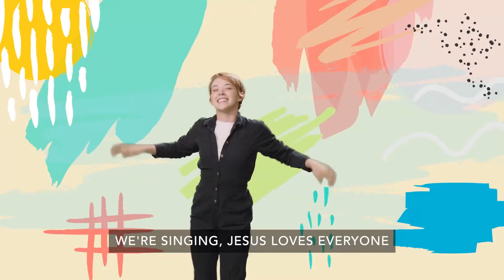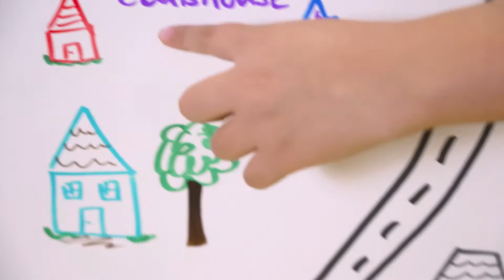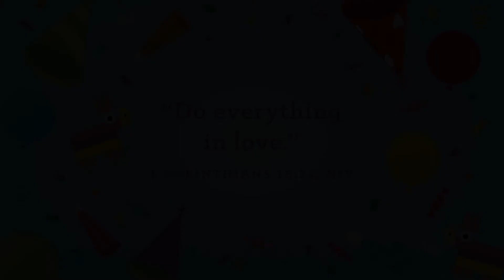Jesus Loves Everyone (Pt2) | February 13 | 2 Years-K